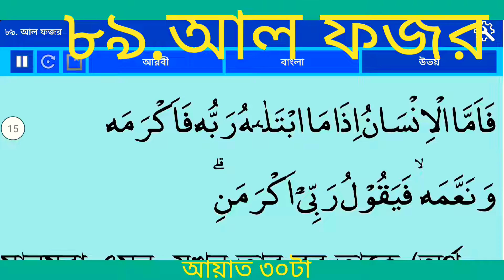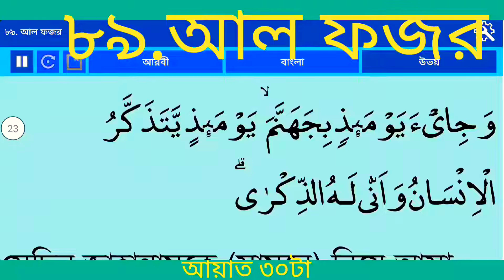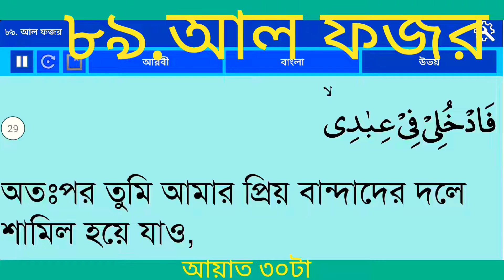অনুবাদ সূরা আল ফজর(ভোরবেলা) বাংলা আরবি|Surah Al Fajr Bangla Translation|Quran 89